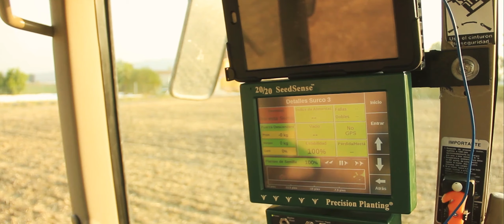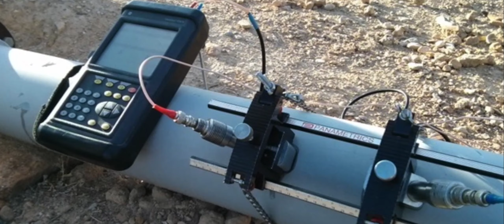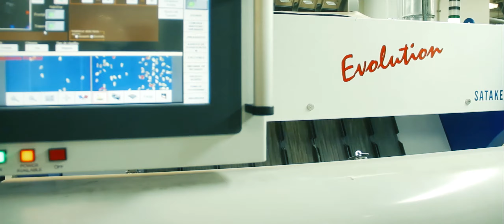SOLUCIONES INNOVADORAS ENFOCADAS EN TU ÉXITO